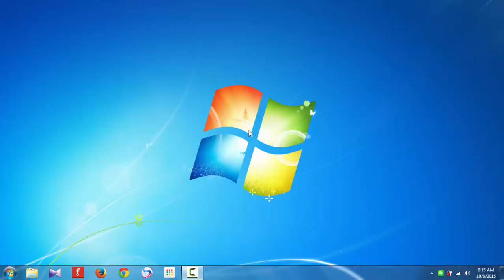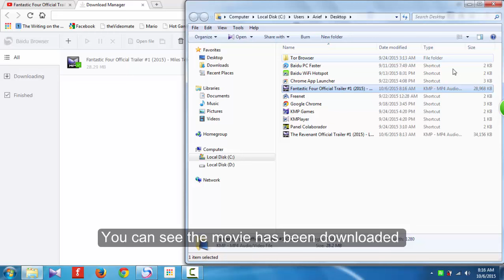Baidu Tutorial - Download movie with Baidu browser (English subtitle)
Downloading video form yotube with Baidu/Spark browser